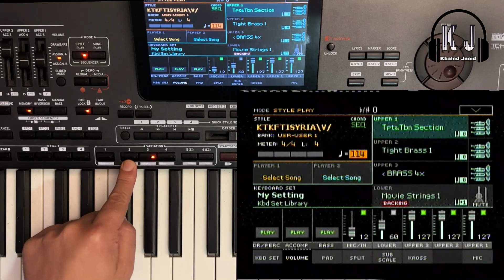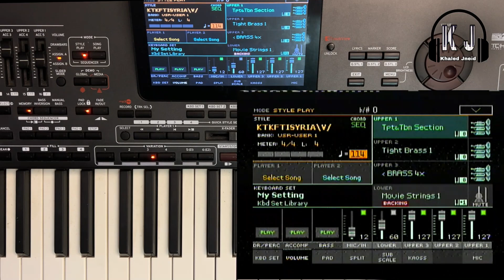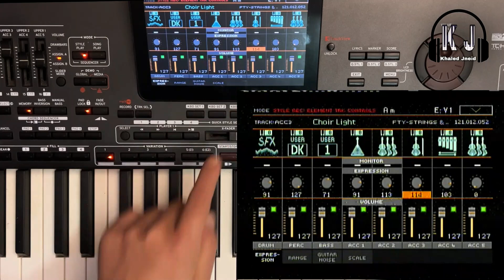ضبط مستوى صوت تركات الايقاع بالاورج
اورج 2023
اورج جوال
اورج موبايل
org2023
تعليم عزف المقامات الموسيقية
pa4x
pa5x
pa3x
pa2x
TRINITY KORG V3
pa1000MG
KORG
Pa700
Pa600
pa800
Vega